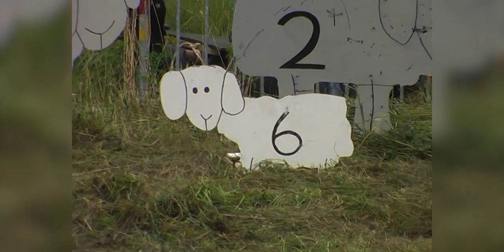Enterse Dagen 2008: Battle Of The Noabers